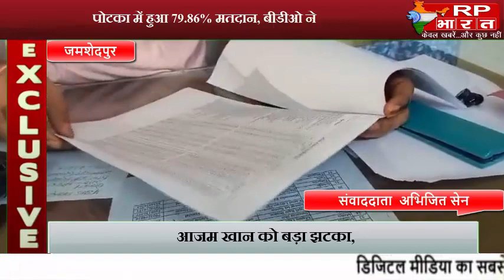पोटका में हुआ 79.86% मतदान, बीडीओ ने प्रेस कॉन्फ्रेंस कर सभी का जताया आभार।